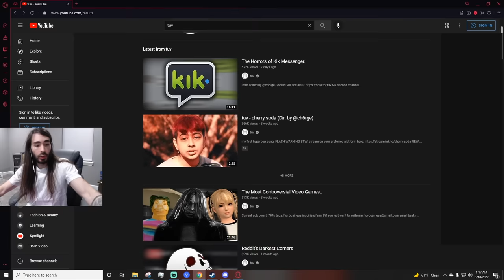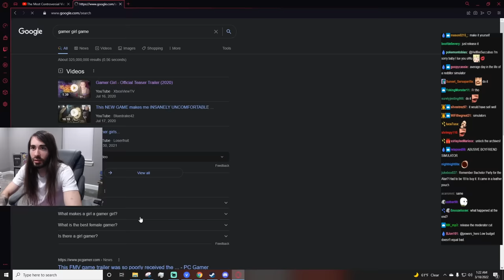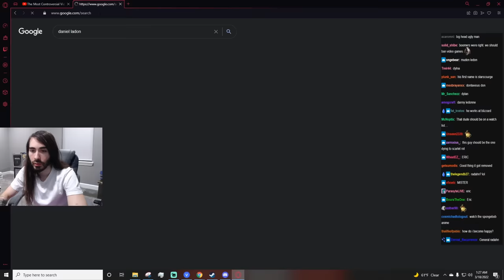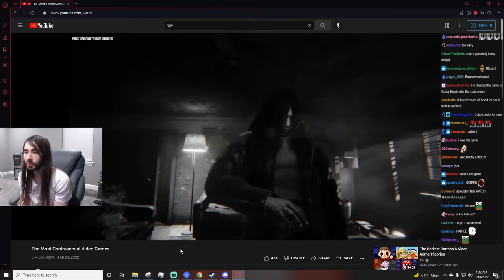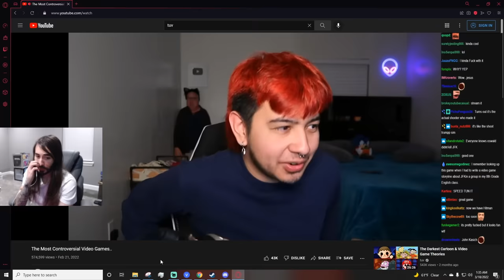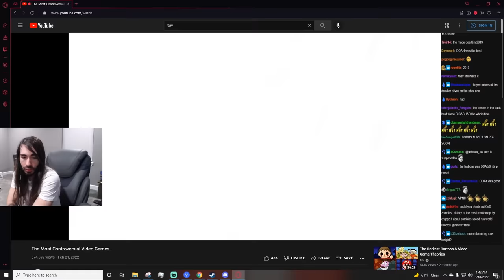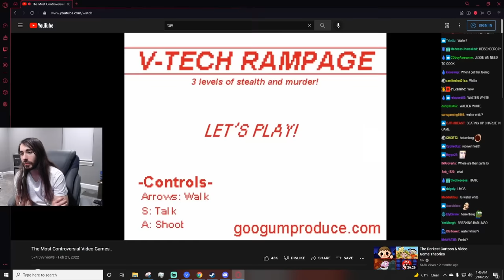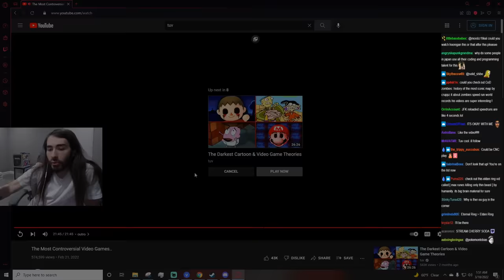The Most Shocking Video Games Ever Made! - Moistcr1tikal's Response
We’re diving headfirst into the swirling cesspool of controversy with a video breakdown from Tuv that dissects some of the most hotly debated video games. From the bizarre and slightly unhinged world of Night Trap—a game that somehow managed to freak out parents more than their kids—to the RPGs that decided to casually base themselves on real historical tragedies (because, you know, why not?), we’re covering it all. And, of course, no discussion on controversial games would be complete without mentioning the absolute dumpster fire that is Custer’s Revenge. It’s as if someone looked at the gaming industry and thought, “How can we make this as uncomfortable as humanly possible?” And then, to sprinkle some extra chaos into the mix, we talk about Hatred—the game that proudly asks, “How far is too far?”

But before we crack open that can of worms, a quick shoutout to all you legends out there. We’ve hit 700,000 subscribers—probably because of my stellar personality or the fact that people just love watching a trainwreck. Oh, and while you're here, mark your calendars because my song Cherry Soda drops on February 24th. Yeah, I know, another YouTuber making music—shocking, right? Now, let’s get back to dissecting these controversial games that have made us question everything from our morals to why we even play video games in the first place.

So sit back, relax, and prepare to question your life choices as we wade through the murky waters of video game controversies.